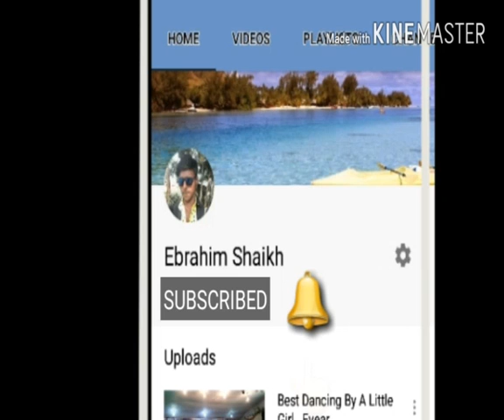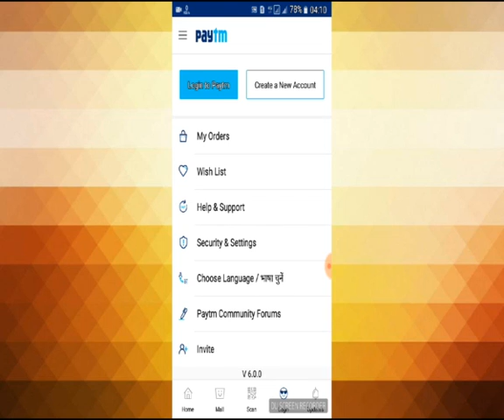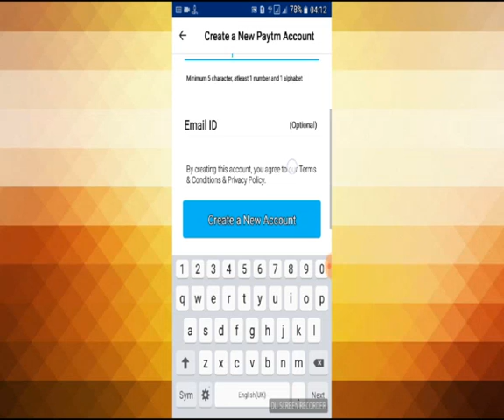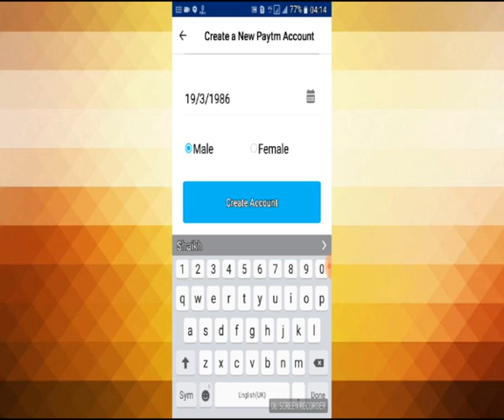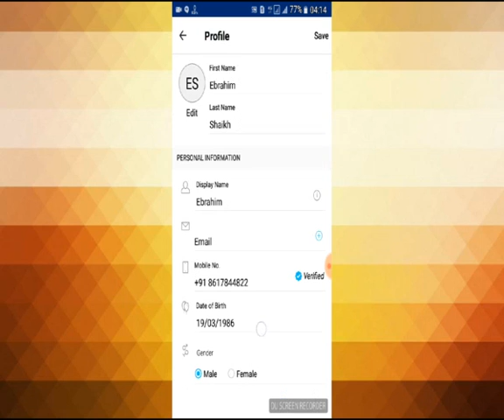How to create a Paytm Account in Android Mobile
Hello friends apka swagat hai Ebrahim Shaikh CHANNEL me Dosto aaj hum apko sikhayenge ki aap kaise apne phone se Paytm Account banna sakte aur usko kaise istmal kar sakte hai Dosto sikhne ke liye iss video ko last tak jaroor Dekhe Dhanyawad